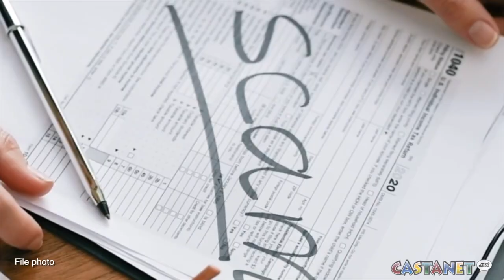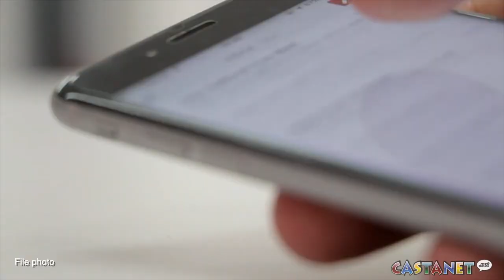Beware of scammers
It may not be something you think about on your day-to-day life, but it is something that police say you should always be aware of.